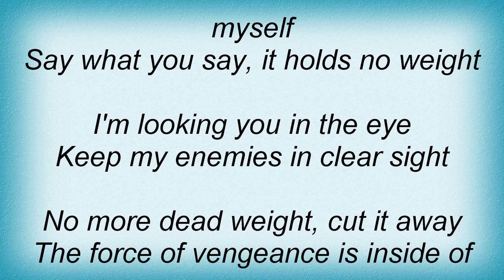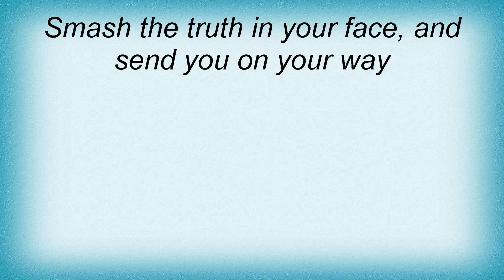Terror - Enemies In Sight Lyrics